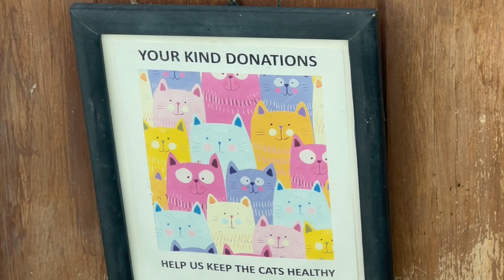Cats Panhandling In Streets